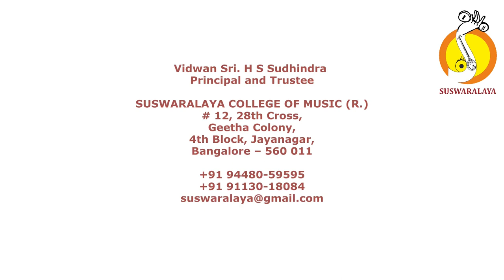2 PAHI PAHI PAHI GURU MALAYAMARUTHA TISHRA ADI PRANESHA DASARU